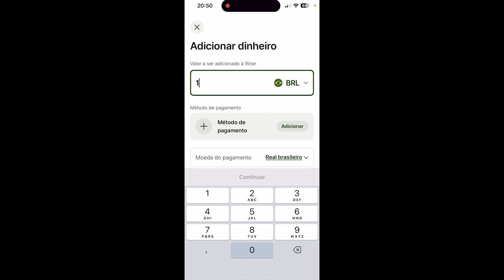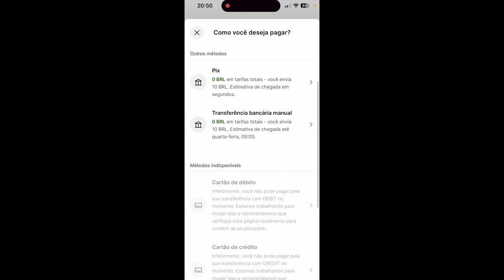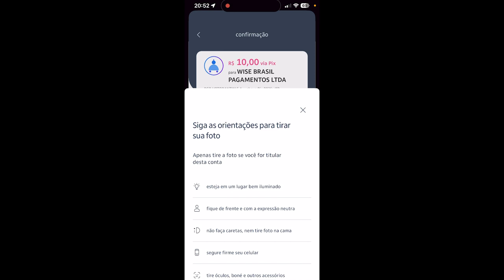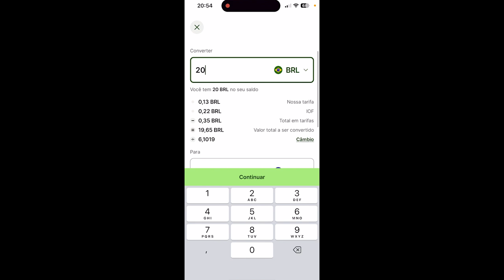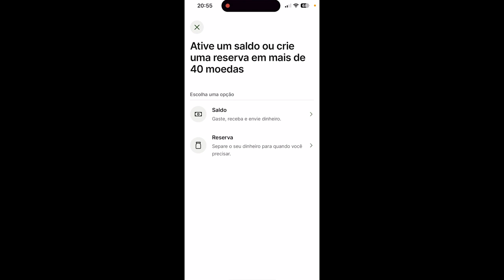Como Transferir Dinheiro Para Wise Via Pix - Como Converter Dinheiro No APP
Está muito mais fácil enviar dinheiro para a Wise, agora com a função de PIX.